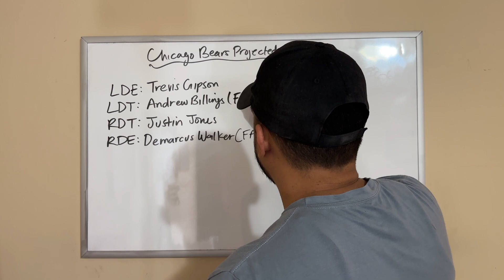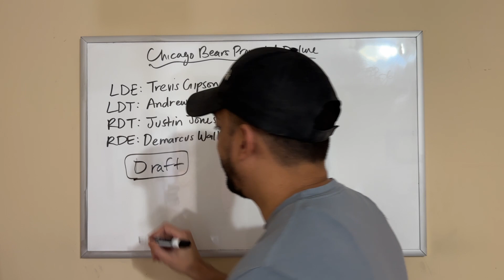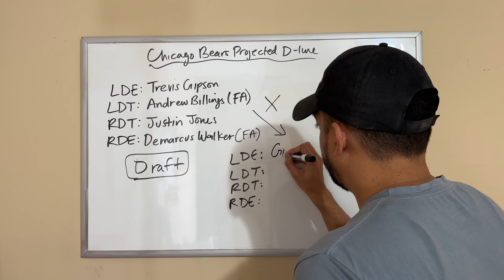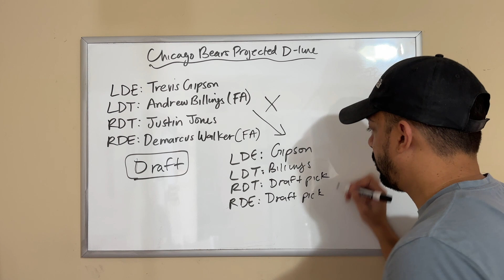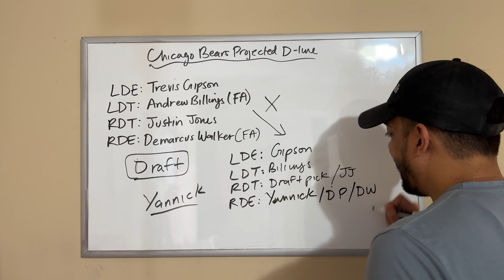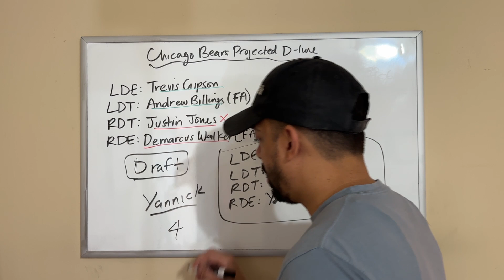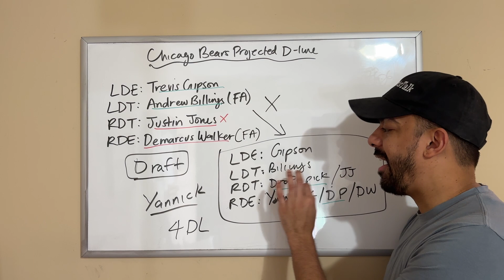Breaking Down The Chicago Bears Defensive Line! (POST FREE-AGENCY)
In today's video, I give you guys my breakdown of the Chicago Bears defensive line.